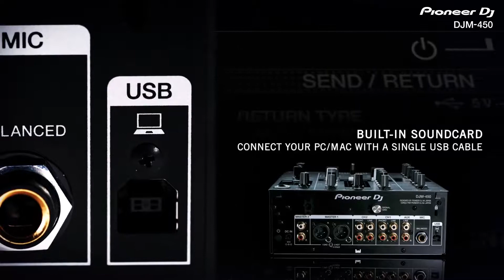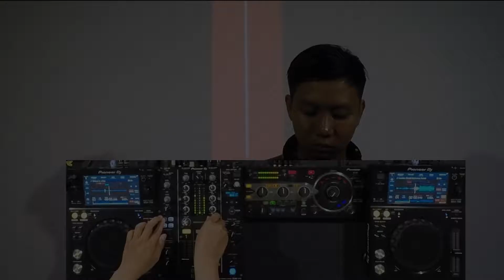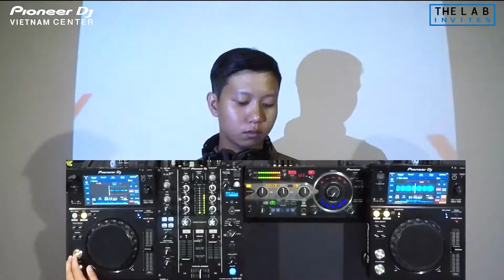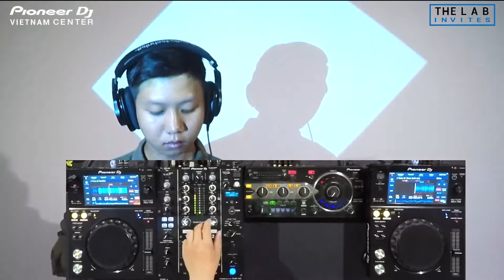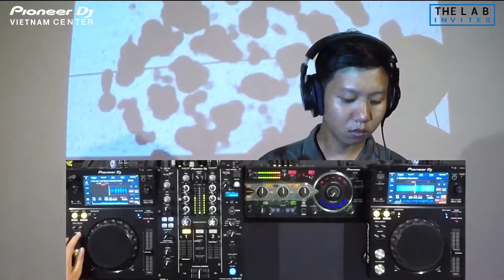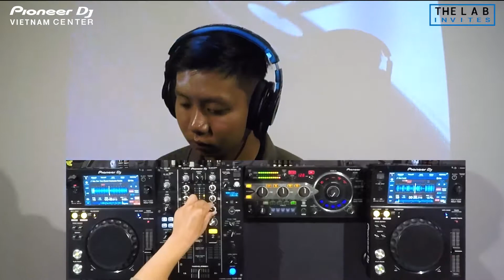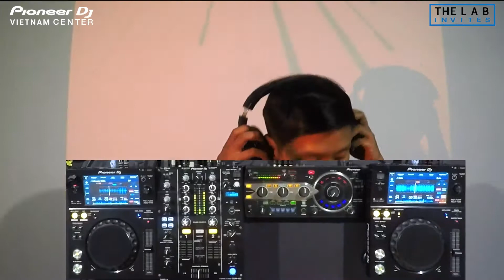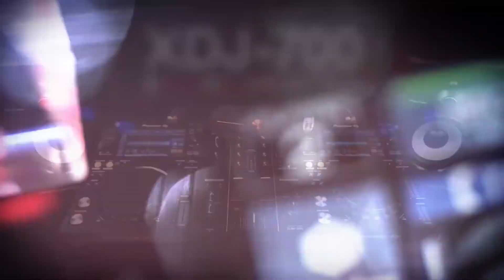The LAB Invites | QTERROR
QTERROR chính là co-founder của Bassgasm. Anh là một DJ/Producer tài năng mặc dù ở tuổi đời còn khá trẻ ở Sài Gòn, anh sở hữu cho bản thân mình gu nhạc cực kì tinh tế và độc đáo cộng với khả năng chơi nhạc điêu luyện và dẫn dắt khán giả tinh tế.

• QTERROR đã từng chơi tại các sự kiện lớn trong Sài Gòn như: Factory Metal: PhaseOne, light up by 88dna, Đi cảnh, Infinity War - Triple Canopy Jungle Party, Psy-gon events.